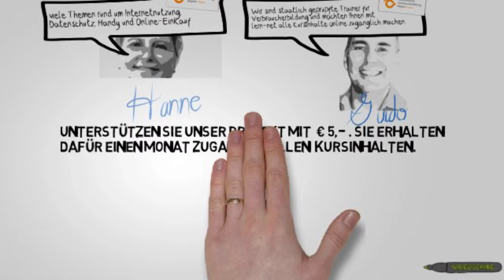Mitmachen und bei lern-net.de alle Kurse nutzen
Unterstützen Sie uns mit 5€.
Dadurch können Sie alle Verbraucherbildungskurse auf lern-net.de einen Monat lang nutzen.